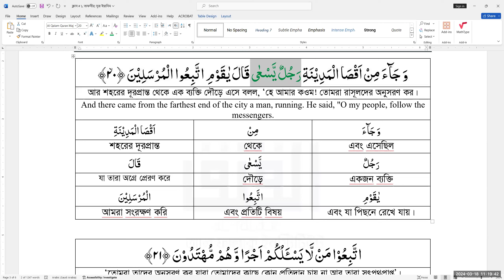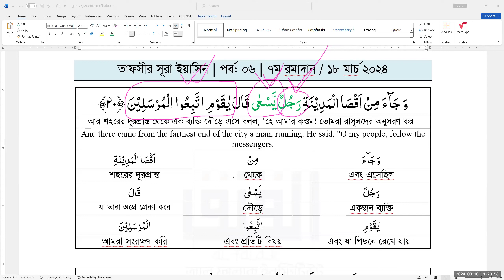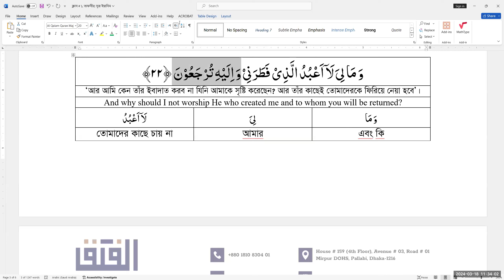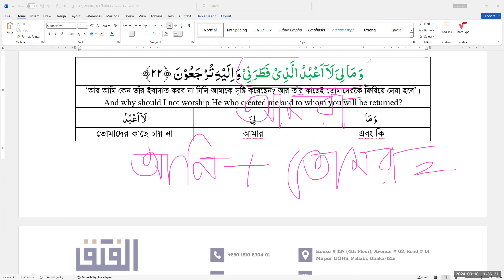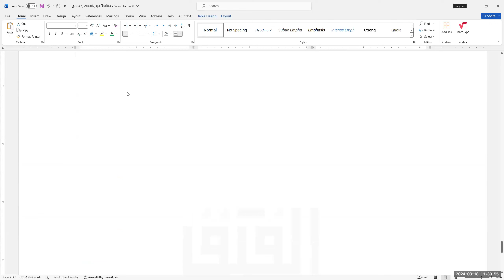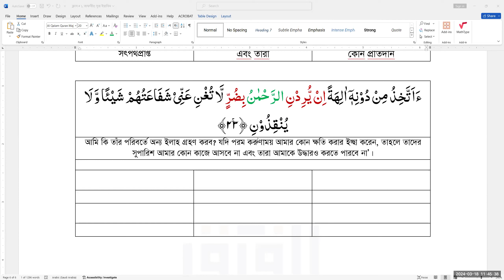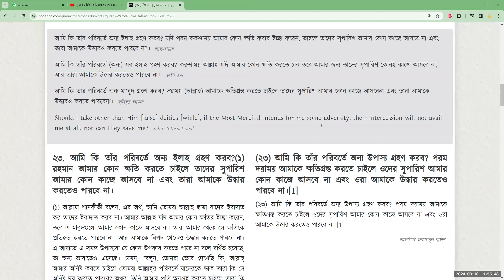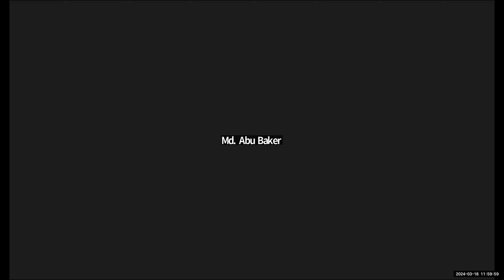তাসসীর; সূরা ইয়াসিন | পর্ব # ০৬ | আয়াত: ২০ - ২৭ | মুফতি যুবাইর হুসাইন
রামাদান-১৪৪৫, তাফসীর ক্লাস, সূরা ইয়াসিন